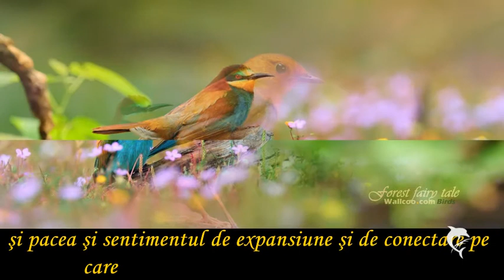ENERGIA MINUNĂRII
"Există multe modalități prin care voi vă puteți conecta cu minunarea în interacțiunile voastre umane, atunci când vedeți modul minunat în care oamenii se tratează unul pe celălalt, atunci când observați cum puteți răspunde într-un mod cu adevărat pozitiv unei situații provocatoare, oricare dintre acele momente A--ha care pot fi și ele pline de minunare, sau poate că nu, iar această energie a minunării este una care, dacă ați putea-o vedea energetic, vă expansionează câmpul vostru energetic în afară."
 Mesaj primit prin Holly Hawkins Marwood
Transcris de Paul Marwood
Traducere şi postare Monica Poka
Muzica: "Awake and Open Hearts   Loving Touch"  Deuter